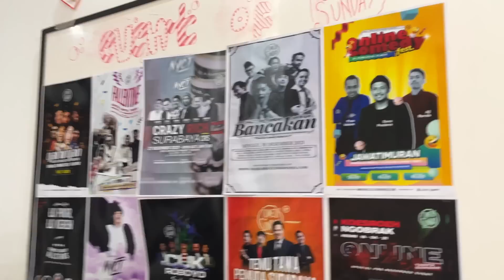Dono sudah akrab ?? | main ke Comedy Sunday